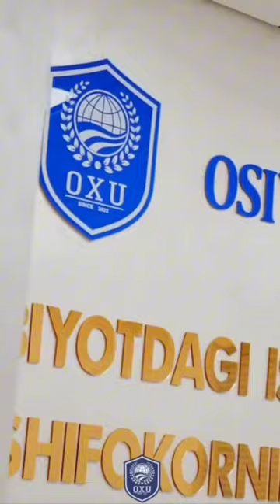Osiyo Xalqaro Universiteti o'qituvchisi Jalilova Zarnigor ochiq darslaridan lavhalar